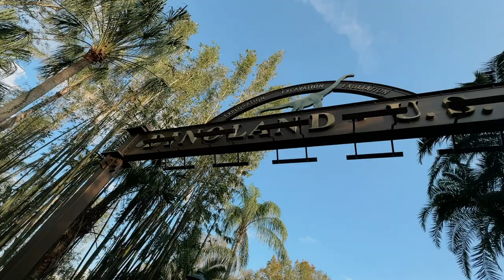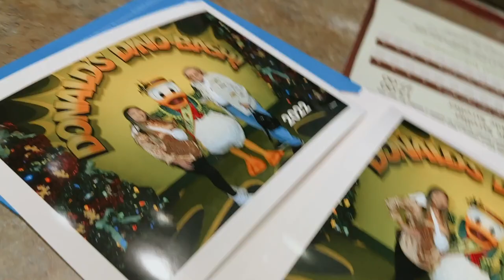Disney's Animal Kingdom with Mom! | Vlogmas Day 14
In this vlog my Mom and I go to Disney's Animal Kingdom to take the annual year photo with a Disney character. I also get to meet some of my Mom's coworkers which was so fun. They are all  so nice.

❥  Alex